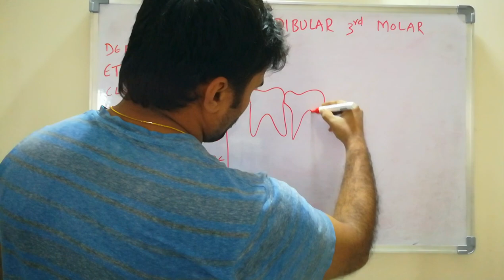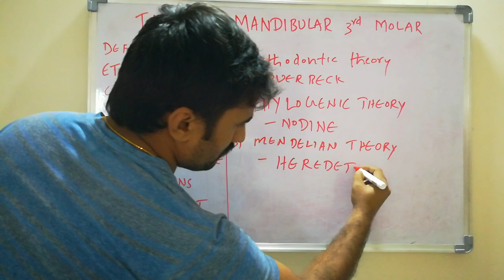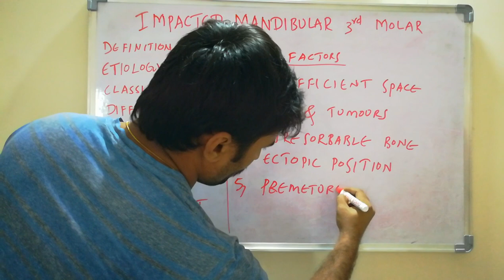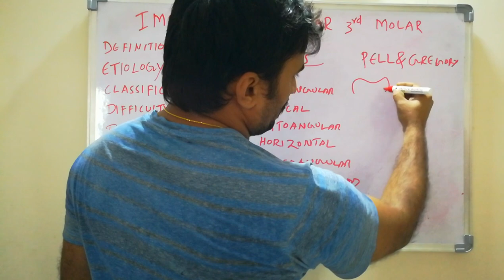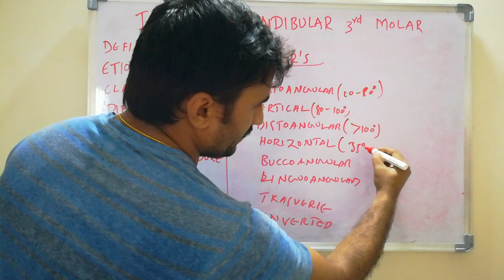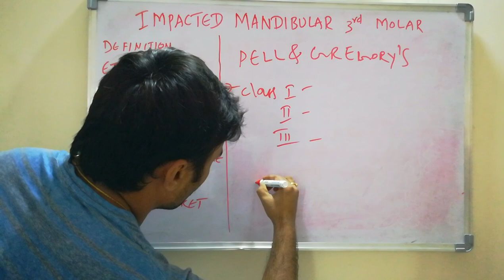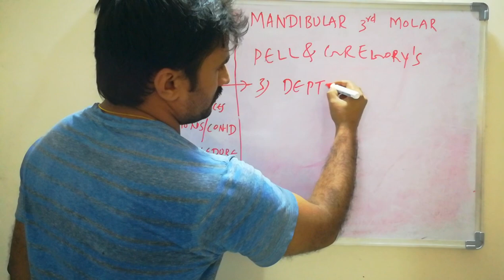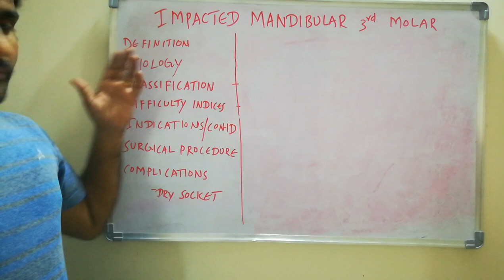Impacted wisdom teeth - part1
Winters classification